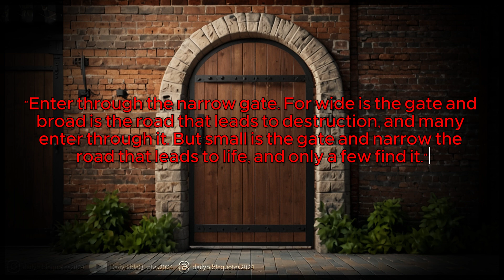Matthew 7:13-14 | Daily Bible Quote July 13, 2024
Bible quote of the day - July 13, 2024 | Matthew 7:13-14
"Enter through the narrow gate. For wide is the gate and broad is the road that leads to destruction, and many enter through it. But small is the gate and narrow the road that leads to life, and only a few find it." [NIV]
“Enter by the narrow gate; for wide is the gate and broad is the way that leads to destruction, and there are many who go in by it. Because narrow is the gate and difficult is the way which leads to life, and there are few who find it. [NKJV]
“Enter by the narrow gate. For the gate is wide and the way is easy that leads to destruction, and those who enter by it are many. For the gate is narrow and the way is hard that leads to life, and those who find it are few. [ESV]
“You can enter God’s Kingdom only through the narrow gate. The highway to hell is broad, and its gate is wide for the many who choose that way. But the gateway to life is very narrow and the road is difficult, and only a few ever find it. [NLT]
“Enter through the narrow gate. For the gate is wide and the road broad that leads to destruction, and there are many who go through it. How narrow is the gate and difficult the road that leads to life, and few find it.  [CSB]